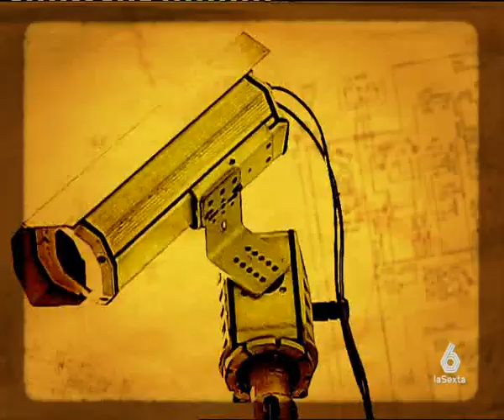(3) 05/07/2007 Sé Lo Que Hicisteis...